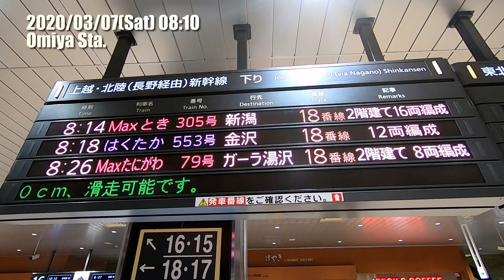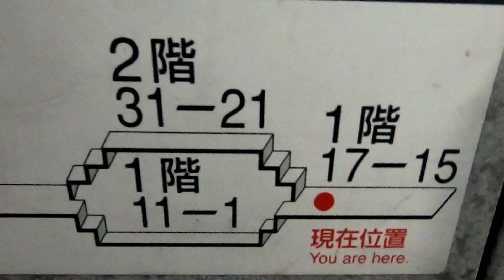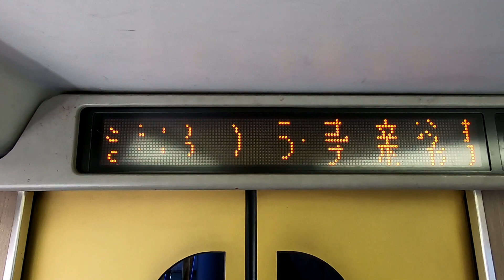【鉄道旅ゆっくり実況】E4系 Maxとき 3+3列自由席【週末パスの旅①】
2020/03/07〜08にかけて、週末パスで東北方面に旅行しました。
第1回目は上越新幹線Maxとき号、大宮→新潟間乗車の様子です。
E4系は引退が決まっていましたが、2019年の台風災害の影響で、
不足したE7系/W7系を補うために運用期間が延長されています。

※この動画は、新型コロナウィルス感染拡大防止の観点から
　緊急事態宣言や不要不急の外出自粛要請の出される以前に
　撮影された動画となっております
　撮影に際しては、マスク着用の徹底や、こまめな手指の消毒など、
　感染拡大防止に最大限配慮して撮影をしております。

2020年3月週末パスの旅
Part.01 E4系Maxとき この動画

使用動画・写真
特に記載のないものは自分で撮影したもの

使用BGM
・"子供の情景"より 第7曲「トロイメライ」 Op.15-7（シューマン）
・ガヴォット ニ長調（ゴセック）
・練習曲第1番 ハ長調 Op.10-1（ショパン）
・モンタギュー家とキャピュレット家 Op.75-6（プロコフィエフ）
・練習曲第3番 ホ長調 Op.10-3「別れの曲」（ショパン）
全て自分で演奏したもの

0:00 上越新幹線Maxとき・大宮→新潟・E4系
0:48 Maxとき・大宮駅発車
3:34 Maxとき・高崎→越後湯沢
6:23 Maxとき・14号車1階指定席
6:52 Maxとき・13号車売店
7:19 Maxとき・11号車2階自由席
8:50 Maxとき・14号車2階指定席
9:16 Maxとき・新潟駅到着
12:23 エンディング